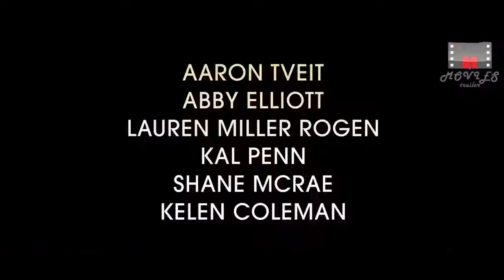BETTER OFF SINGLE [Movie trailer 2016]